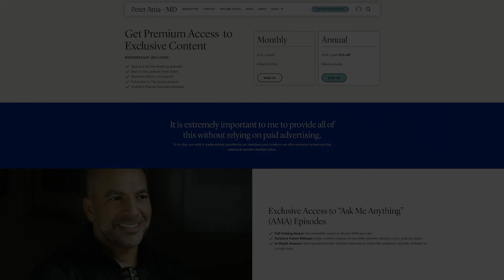(Podcast Summary 6 trailer) Peter's takeaways: HRT, skincare, aging, fertility, and life lessons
In this quarterly podcast summary (QPS) episode, Peter summarizes his biggest takeaways from the last three months of guest interviews on the podcast. Peter shares key insights from his discussions with Paul Turek and Paula Amato on male and female fertility; Rachel Rubin on menopause and hormone replacement therapy; Brian Kennedy on the biology of aging; Tanuj Nakra and Suzan Obagi on facial aging and skin rejuvenation; and BJ Miller and Bridget Sumser on lessons we can learn from the dying about how to live. Peter highlights the most important insights from each episode and any behavioral changes he’s made for himself or his patients as a result of these fascinating discussions.

In the full episode, we discuss:
-Summary of episode topics;
-Episodes on fertility with Paul Turek and Paula Amato: insights on all things male and female fertility;
-How men can optimize fertility;
-How women can optimize fertility;
-Rachel Rubin episode: insights on women’s sexual health, menopause, and HRT;
-How women can prepare for menopause: proactive care, evidence-based HRT, and more;
-Brian Kennedy episode: understanding aging, role of inflammation and mTOR, and current limitations of aging clocks and biomarkers;
-Advice from Brian Kennedy on testing longevity interventions;
-Tanuj Nakra/Suzan Obagi episode: causes of facial aging and practical strategies for prevention and treatment;
-Skincare: making sense of the wide range of skin resurfacing treatments;
-How to create a realistic, sustainable skincare routine;
-The dangers of following unqualified aesthetic advice online and the importance of getting professional medical guidance for cosmetic treatments;
-BJ Miller/Bridget Sumser episode: lessons about living from the dying; and
-More.